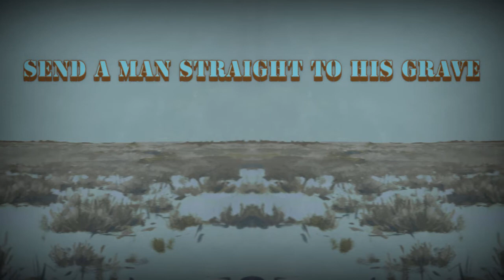Dead Winter Carpenters - Maverick Sky (Official Lyric Video)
Official lyric video for Maverick Sky from Dead Winter Carpenters' third album, Washoe, released February 26, 2016.

Video animation and editing by: Eric Garaventa
Background painting by: Ahren Hertel